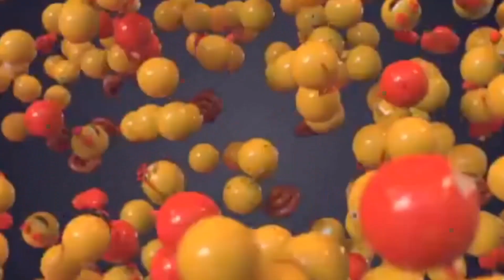Nickelodeon Bumpers ID Compilation ID IDENT 2010's